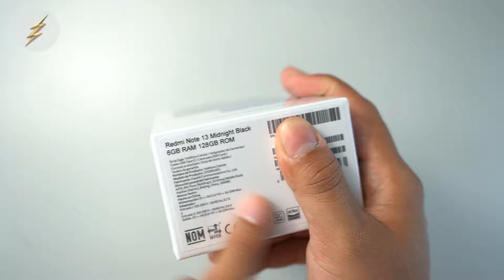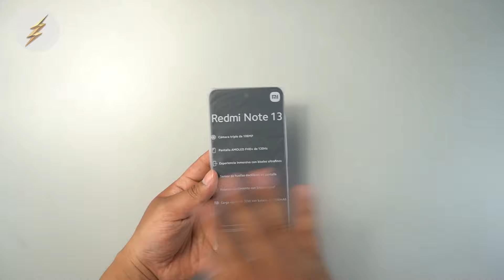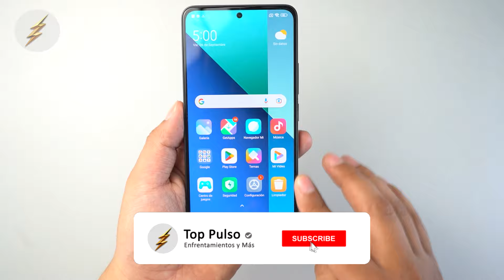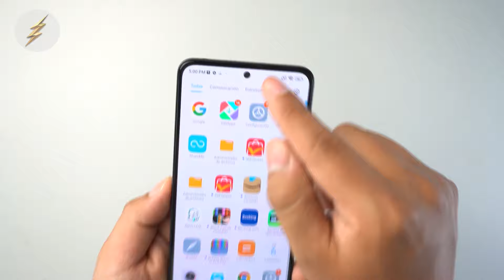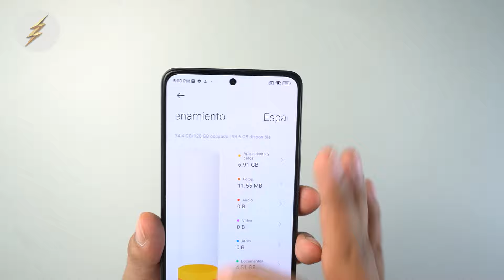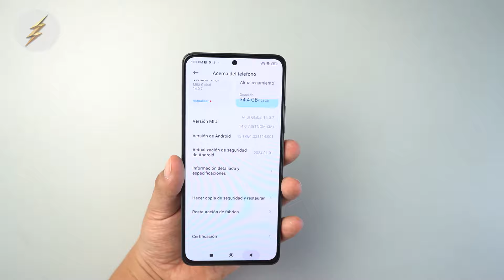Redmi Note 13 | Unboxing En Español | Top Pulso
En este video podras ver el unboxing completo del redmi note 13, veras que accesorios trae en su caja, funciones basicas, y un breve resumen de funcionamiento, diseño, calidad fotografica, entre otras cosas.

¡Déjanos tu opinión en los comentarios y dinos cuál prefieres!